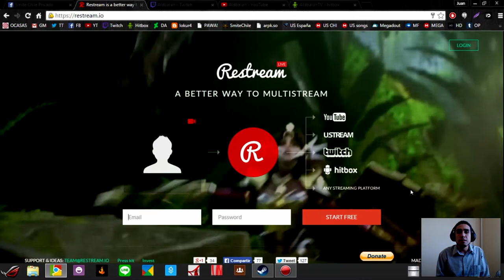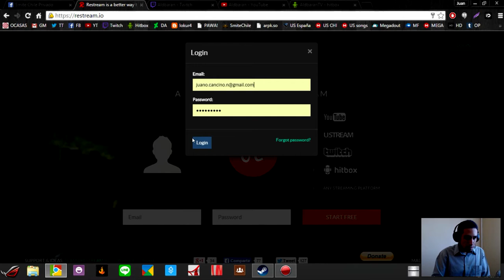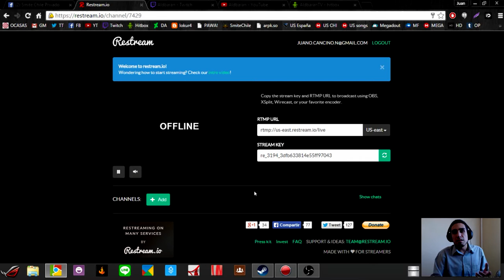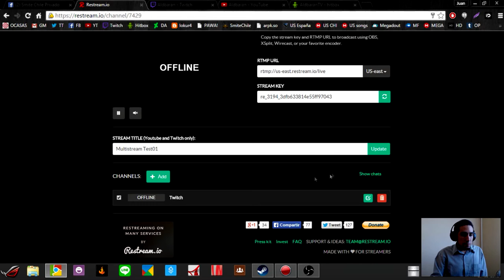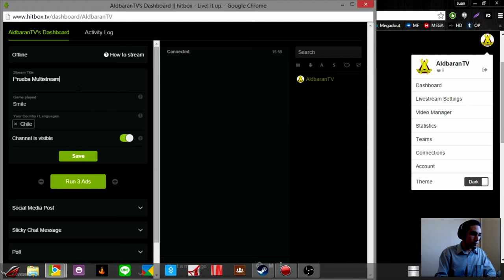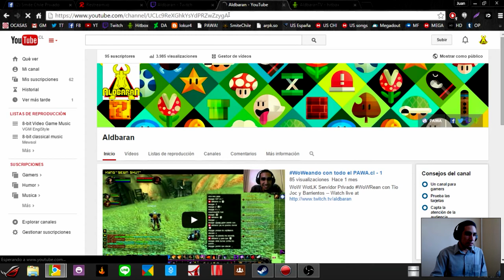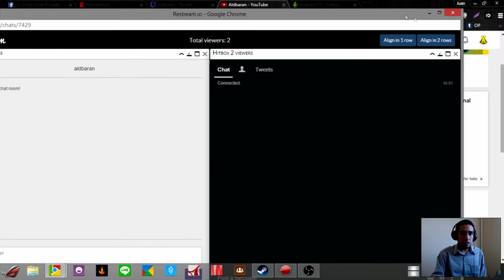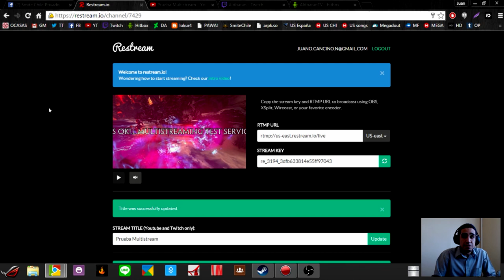[Tutorial] - Restream, retransmitir programas en vivo simultáneamente